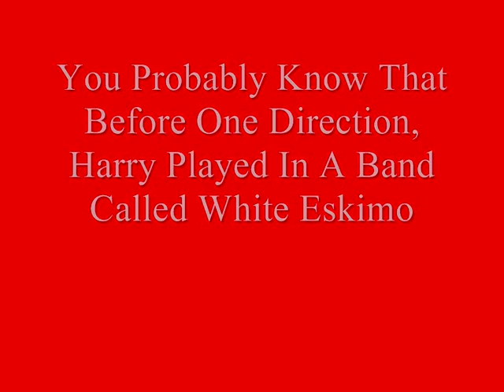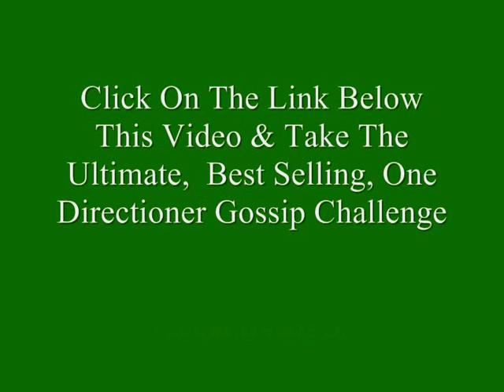Pics Of One Direction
An essay on pics of one direction

I shall now enrich your life by sharing with you about pics of one direction. At first glance pics of one direction may seem unenchanting, however its study is a necessity for any one wishing to intellectually advance beyond their childhood. While much has been written on its influence on contemporary living, it is important to remember that 'what goes up must come down.' Crossing many cultural barriers it still draws remarks such as 'I wouldn't touch it with a barge pole' and 'i'd rather eat wasps' from the easily lead, obviously. Though I would rather be in bed I will now examine the primary causes of pics of one direction.

Social Factors

There is cultural and institutional interdependence between members of any community. When Thucictholous said 'people only know one thing' [1] he shead new light on pics of one direction, allowing man to take it by the hand and understand its momentum. Both tyranny and democracy are tried and questioned. Yet pics of one direction is quite good.

Recent thought on pics of one direction has been a real eye-opener for society from young to old. It has been said that the one thing in society which could survive a nuclear attack is pics of one direction. This is incorrect, actually cockroaches are the only thing which can survive a nuclear attack.

Economic Factors

We no longer live in a world which barters 'I'll give you three cows for that hat, it's lovely.' Our existance is a generation which cries 'Hat - $20.' We will study the Lead-a-Duck-to-Water model, as is standard in this case.